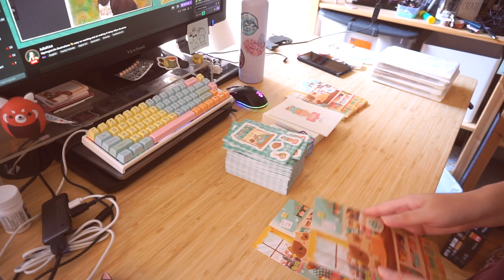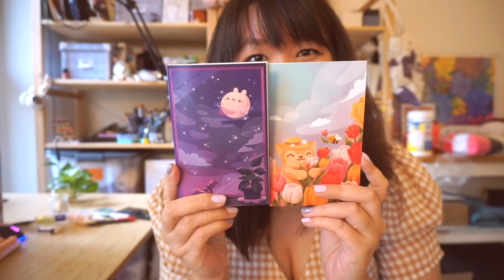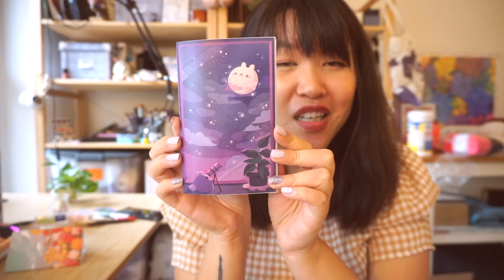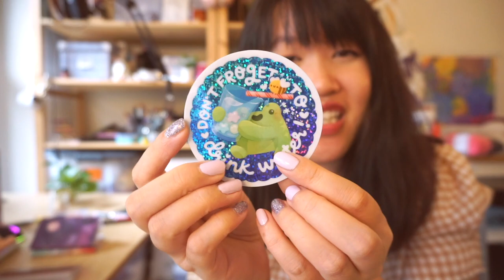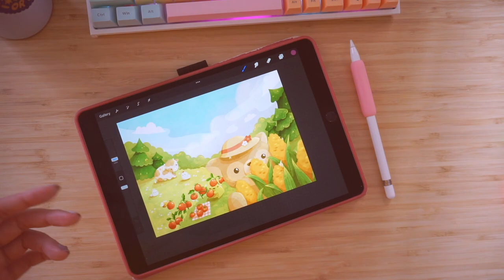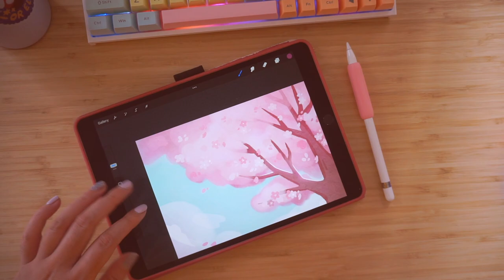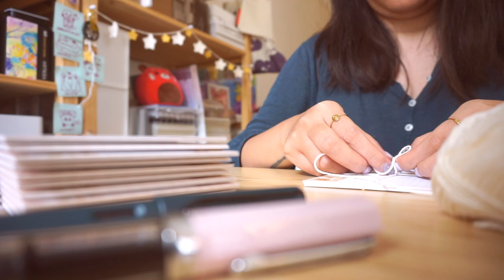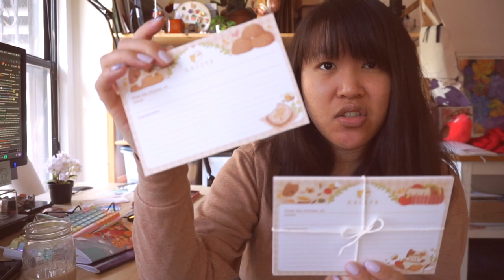studio vlog 🌷 designing notebooks, recipe cards, stickers + prints for a chonky shop update!!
Hello my friends! In this chonky studio vlog, we work very hard towards my ~ latest shop update ~, filled with cute stickers and my!! new!! notebooks!! and recipe cards and prints and so much more! I hope you enjoy the vlog, and if you have a moment I'd appreciate it so much if you checked out my shop! cissyartcafe.com/

i stream on twitch 3 times a week! it's the most fun thing, we just chill and hang out and make art together

♡ Fundraisers, Petitions & Things ♡
For info & how to help re: Stop Asian Hate: